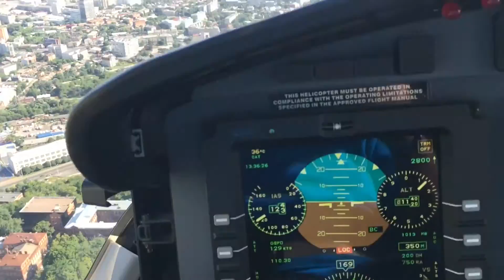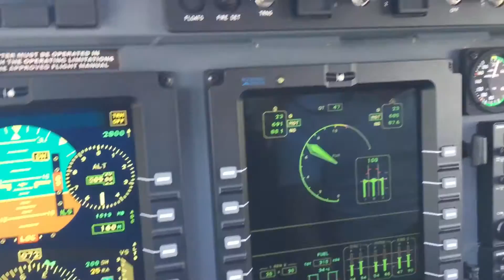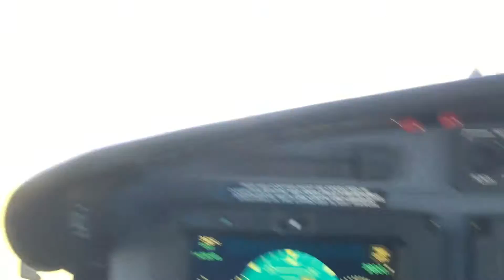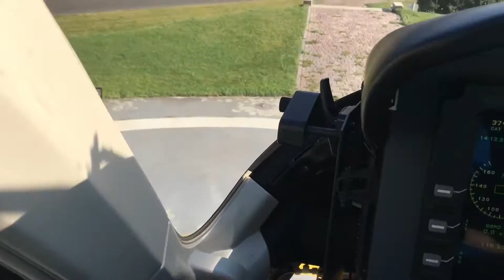Bell and me. Kharkov. 16.07.16